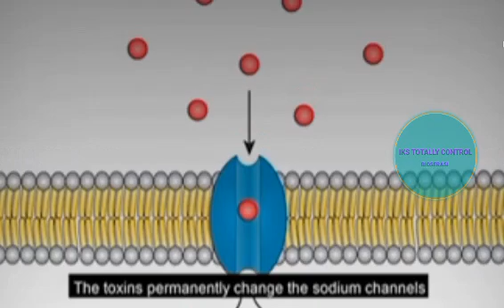Bahaya membuat Biosaka bio saka new technlogy nature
Membuat biosaka sangatlah mudah
Cukup memilih tanaman yang sehat
Di remas remas kedalam air dan jadi lah biosaka

Perlu kalian ketahui dalam dunia medis
Ada tanaman yang memiliki racun yang mengakibat kan alergi
Bahkan kulit kita bisa melepuh
Sedangkan syarat dari biosaka tanaman tersebut sehat

Tanaman sehat kemungkinannya tanaman tersebut di lindungi oleh mikroba baik
Atau tanaman tersebut memiliki zat tertentu sehingga tidak di makan oleh hama.

Mungkin para petani sudah mengerti dan mengetahui jenis jenis tanaman yang tidak membahayakan,
 karena para petani setiap hari bersama rumput di lahan mereka

Akan tetapi mereka yang belajar bertani di pekarangan rumah dengan lahan yang minim rumput yang sedikit mencoba membuat biosaka
Dan mencari cari rumput rumput tetangga